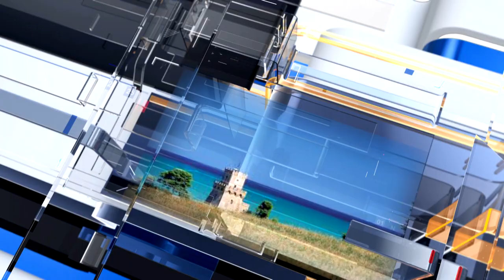METEO6 Sabato 11 giugno 2022